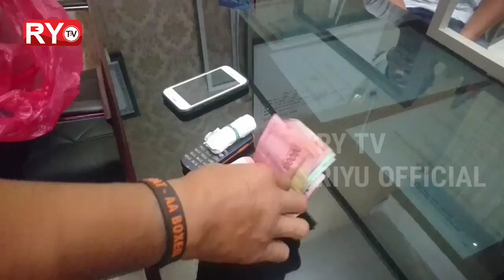Karena Sakit Hati, Seorang Anak Tega Bunuh Ayah Kandungnya Sendiri - Asahan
UNIT JATANRAS SATRESKRIM POLRES ASAHAN, TANGKAP SEORANG PELAKU PEMBUNUHAN TAK LAIN ADALAH ANAK KANDUNGNYA SENDIRI YANG TERJADI DI DUSUN DUA DESA PASAR LEMBU, KECAMATAN AIRJOMAN, ASAHAN, SUMATERA UTARA.